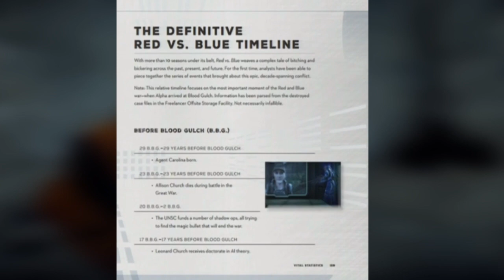DEBUNKING Is Grif Biff's CHILD?!? (Red vs Blue Theory) - EruptionFang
There is a very simple answer to this question, and instead of just telling you a simple answer, I decided to make a 4 minute video about it.